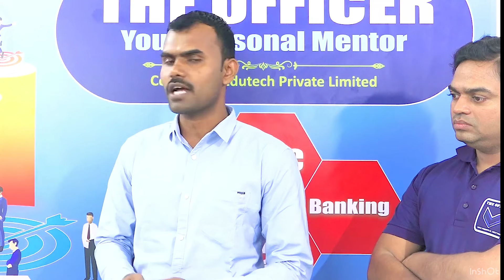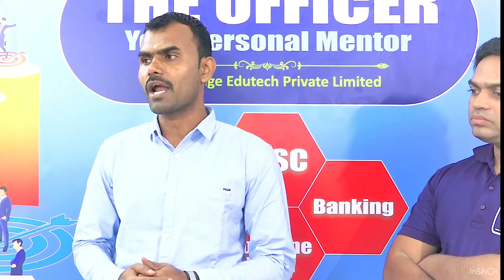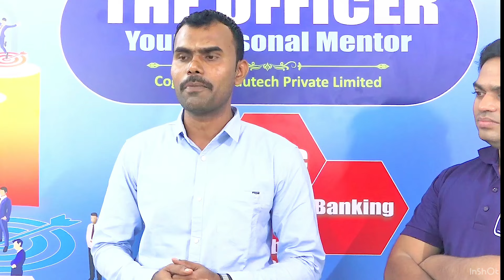COMBINE EXAM : PSI Result 2020 | शिपाई ते अधिकारी : रोमांचकारी प्रवास | ज्ञानेश्वर पलंगे : PSI 2020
🎯 महाराष्ट्र अराजपत्रित सेवा संयुक्त परीक्षा - 2024

पूर्व + मुख्य + मुलाखत (PSI) एकत्रित तयारी

👉 बॅच सुरु : 28 जुलै 2023

🛑कोर्सची वैशिष्ट्ये

🔹 नविन अभ्यासक्रमानुसार कोर्सची संरचना
🔹 FLIP मॉडेलवर आधारित अध्यापन व अध्ययन
🔹 परीक्षाभिमुख मार्गदर्शन
🔹 कोर्सची संरचना
      🔸 अभ्यासक्रमाच्या सूक्ष्म घटक आणि उपघटकांनुसार कोर्सची रचना
      🔸 प्रत्येक विषयाच्या उपघटकानुसार PYQ व MCQ सराव प्रश्न
      🔸 Regular Evaluation by Expert Faculty & Critical Feedback
      🔸 Daily Live Doubt Clearing Session
🔹 1:1 Personal Mentoring :
      🔸 Three-Layer Mentor Support
      🔸 A Methodology for Assessment of Civil Services Aptitude and SWOT (AMACSS) वर आधारित मूल्यमापन आणि नियोजन
      🔸 संपूर्ण वर्षाचे AMACSS वर आधारित व वैयक्तिक स्वरुपाचे अभ्यासाचे सूक्ष्म नियोजन
      🔸 Target Oriented Monthly & Weekly Schedule
🔹 मूल्यांकन
      🔸 अभ्यासक्रमातील घटकनिहाय आणि उपघटकनिहाय 10,000+ MCQ Practice
      🔸 तज्ञ मार्गदर्शकांकडून Assessment
      🔸 संपूर्ण अभ्यासक्रमावर आधारीत क्लास टेस्ट
🔹  अध्ययन साहित्य
      🔸 अद्ययावत आणि परिपूर्ण नोट्स
      🔸 Virtual Library ची सुविधा
      🔸 Printed Notes घरपोच उपलब्ध
🔹  अधिकारी वर्गाशी संवाद

🏆 Admission Started 🏆

🔷 Office : Office No. 16,  Kamla Regency, Dnyaneshwar Paduka Chowk, Opposite Bharat Petroleum, FC Road, Pune - 411016